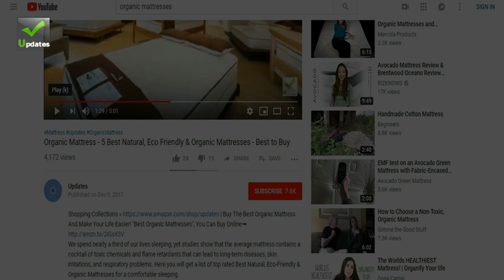Ileana D'Cruz Styles, Clothes design & Outfits || Fashion Inspiration